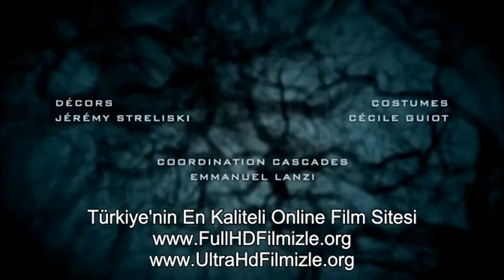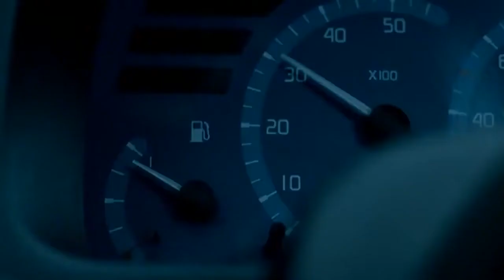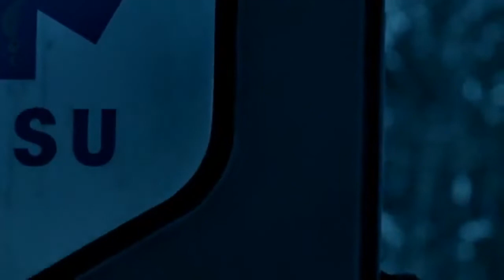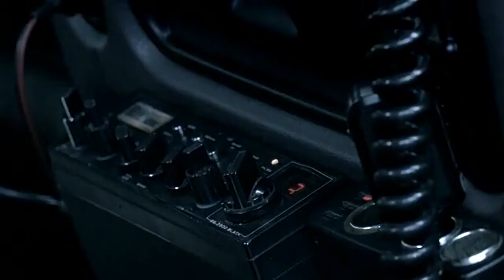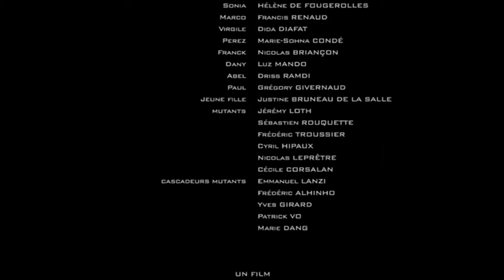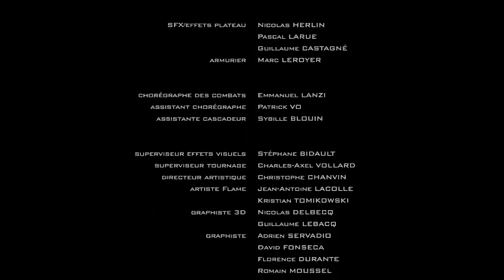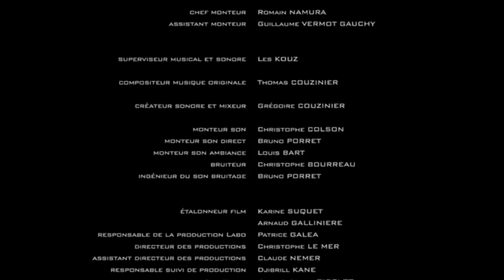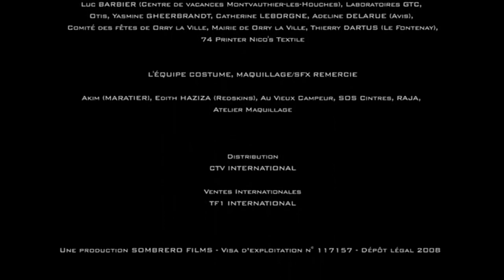Salgın : Contagion | Koronavirüs Filmi Türkçe Dublaj Sansürsüz Full HD İzle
Hava ve solunum yoluyla rahatlıkla geçen ve insanları birkaç gündür içinde öldüren, ölümcül bir virüs salgın şeklinde yayılmaktadır. Dünya çapında uzmanlardan oluşan medikal bir ekip, hem salgına çare bulmaya çalışır hem de insanlarda virüsten daha da hızlı yayılan panik halini kontrol altına almaya çalışırlar. İnsanlar şimdi hem canlarını kurtarmaya çalışırken hem de dağılmanın eşiğine gelen toplumsal hayata tutunma mücadelesi verirler...

Sıra dışı filmlerin yapımcısı ve yönetmeni Steven Soderbergh'in 2011'de çektiği üçüncü ve son filmi olan Salgın'ın senaryosunda, İspiyoncu! (The Informant!) ve The Man from U.N.C.L.E. filminde de beraber çalıştığı Scott Z. Burns'ün imzası var. 2000'de çektiği Traffic filmiyle En İyi Yönetmen Oscarı'na uzanan Soderbergh'in bu filminde de vazgeçemediği oyuncu Matt Damon'ın yanı sıra kadro oldukça zengin: Gwyneth Paltrow, Laurence Fishburne, Jude Law, Marion Cotillard, Kate Winslet...

Dünya prömiyeri 68. Venedik Film Festivali'nde yapılan film, Filmekimi 2011 programında göze çarpan usta işi yapımlardan. Eleştirmenlerden tam not alan film için, türler arası geçişi seven yönetmen Steven Soderbergh'in 'soğuk' anlatım tarzıyla örtüştüğü yorumları da yapılıyor...
türkçe dublaj
yerli komedi
sinema izle
yabanci film izle youtube
film makinesi
yerli film
film komedi
film izle türkçe dublaj 2020
filmler 2020
film müzikleri
fiilimsi
filmleri
filmler 2020
filmler komedi
filmler filmler
filmler türkçe dublaj
filmler türk
filmler sokağı
filimler turkce
filmler aşk
filmler altyazılı
filmler aksiyon macera
filmler açılsın
filmler aç
bilim kurgu
bilim kurgu çizgi film
çizgi filmi